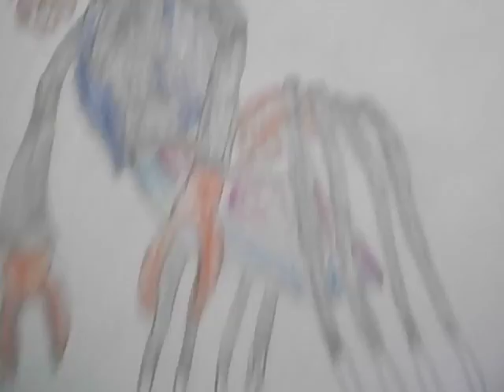Mysticons Ideas - Heston